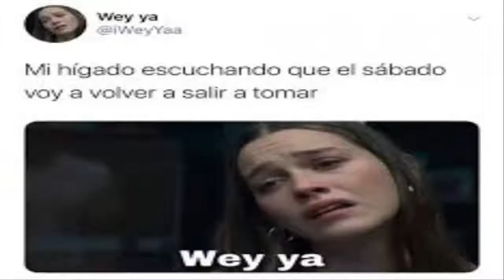Luna De Pluton Edicion 666 Creepypasta Sarcastica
Esta Creepy Solo Es Humor Por Lo Tanto No Hay Que Tomarselo Enserio